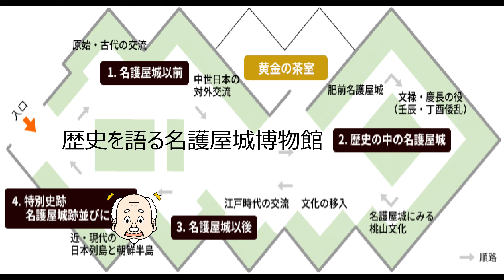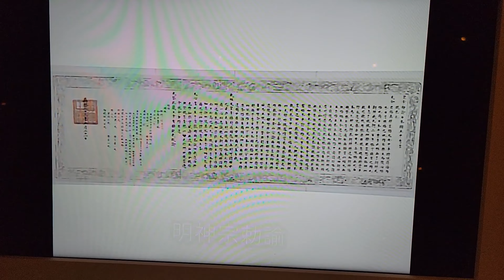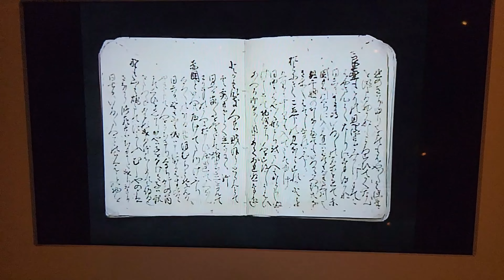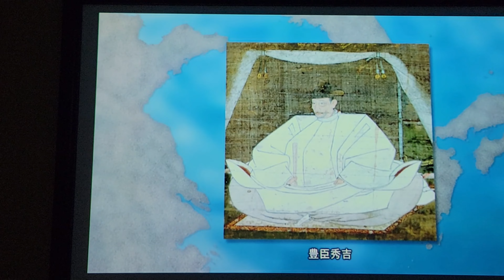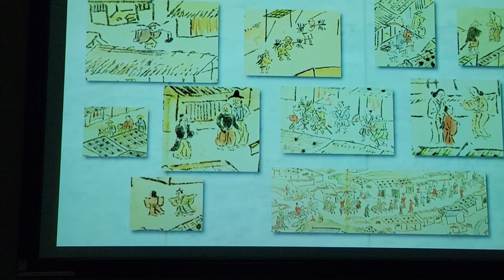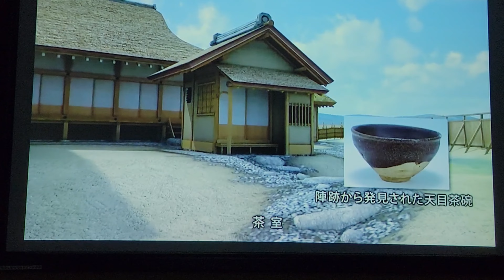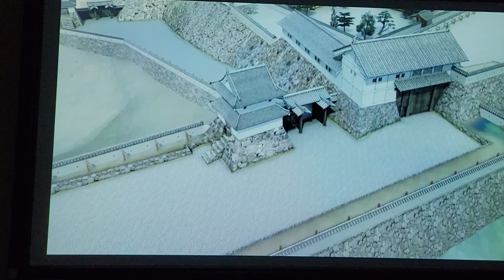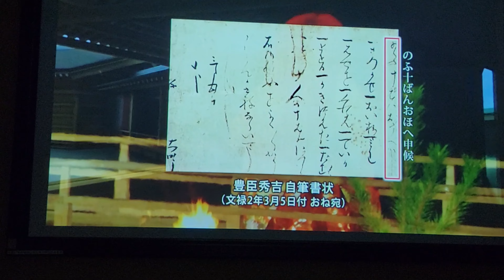佐賀 名護屋城博物館 豊臣秀吉儚い夢の後！ 名護屋城博物館 豊臣秀吉 亀甲船 安宅船 朝鮮出兵 桃山文化 文禄・慶長の役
東松浦半島の先端にある波戸岬の後、近くにある名護屋城博物館に行きました。素晴らしい博物館で豊臣秀吉の朝鮮出兵の歴史が全て解ります。名前しか知らなかった『文禄・慶長の役』が良く理解できます。朝鮮侵略の意味で余り知られていないのか公開しないのか解りませんが価値ある博物館です。そして何と入場料は無料になっています。城跡と併せてお勧めの観光スポットです。